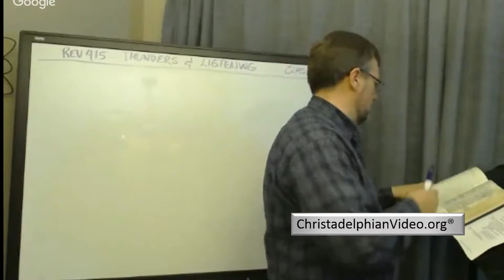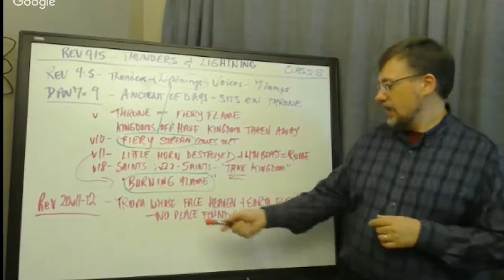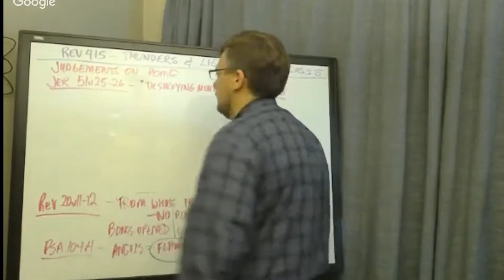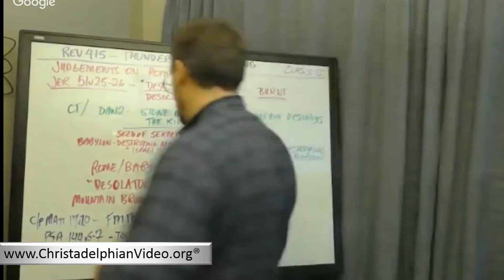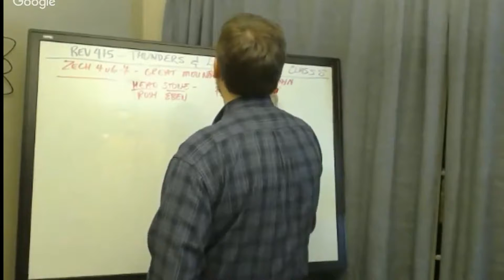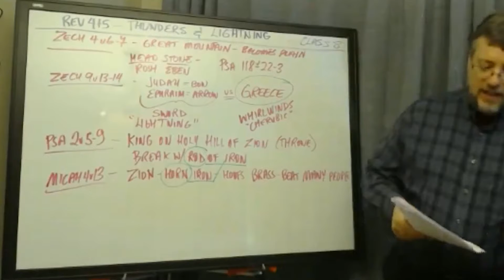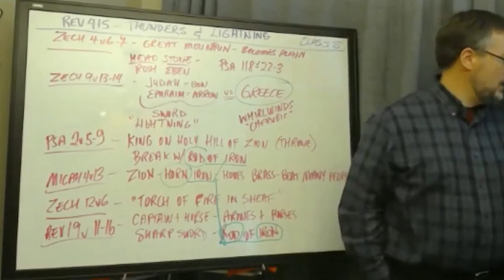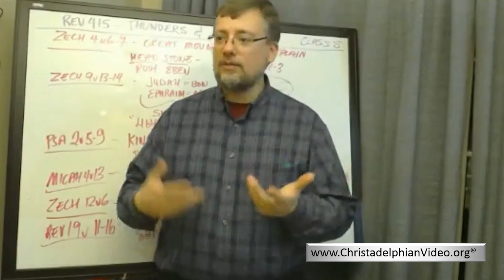Revelation Class Seminar: Chapter 4 Pt 8: Rev 4 Class 8 'The Lightning'